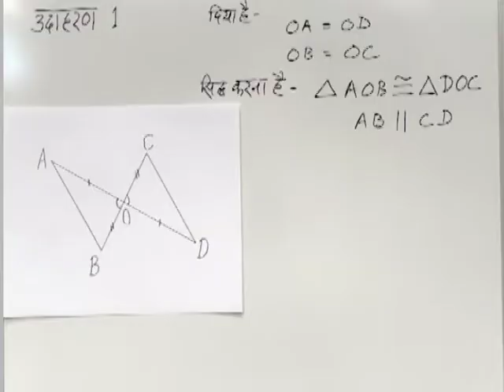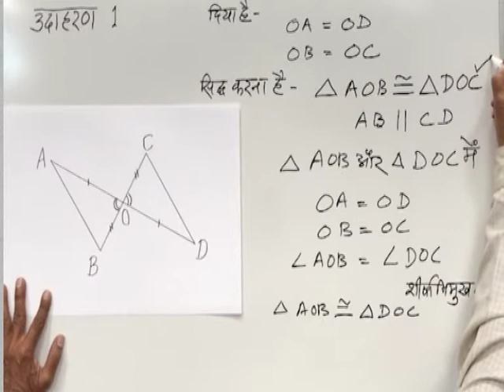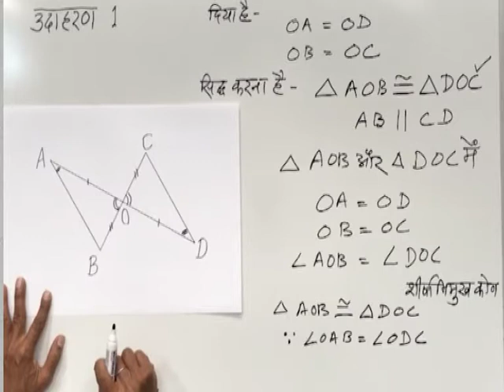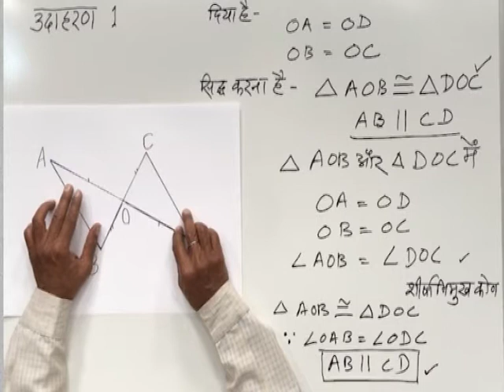CLASS 9 | MATHS | CHAPTER 10 | CONGRUENCY OF TRIANGLES | 4